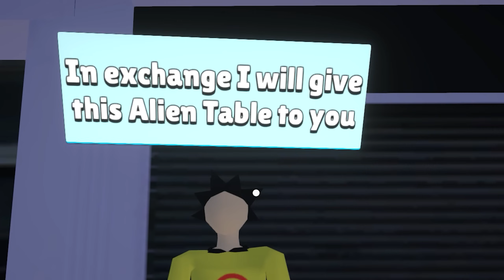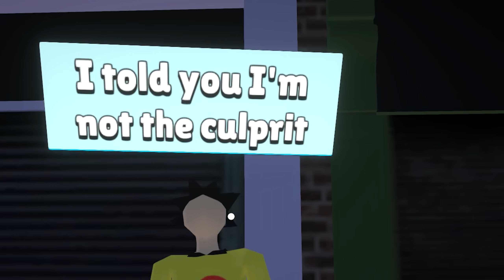EZT ELNYELTE A KÚT! 🎮 Warnet Life #6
★Elérhetőségek:
📷 Közös Instagram: kdcsapat_official
📷 Kodi instagram: pnclsfrnc

► Vágó: Skyppi
► Utómunka: DDave